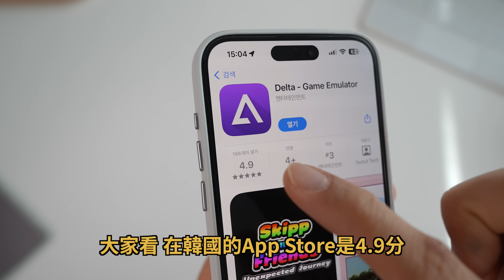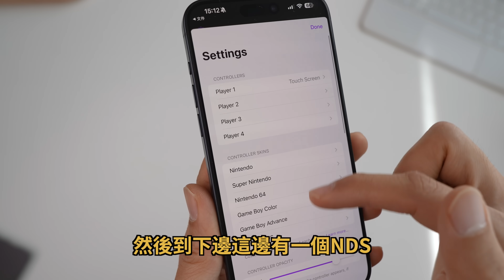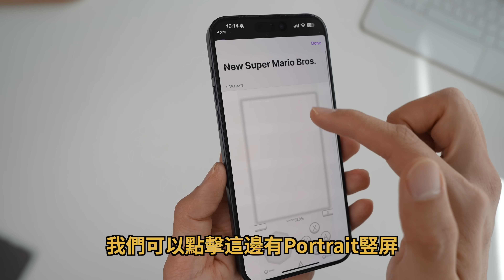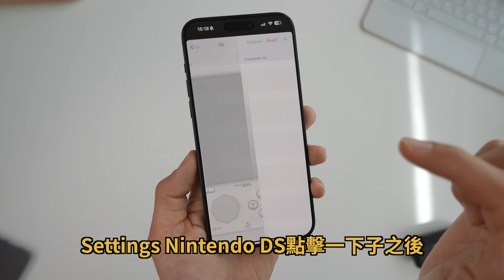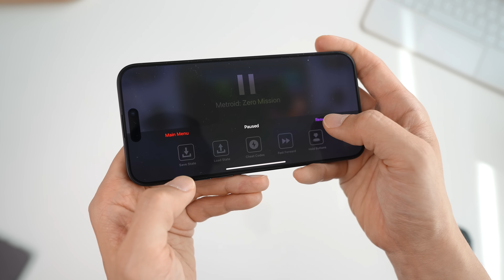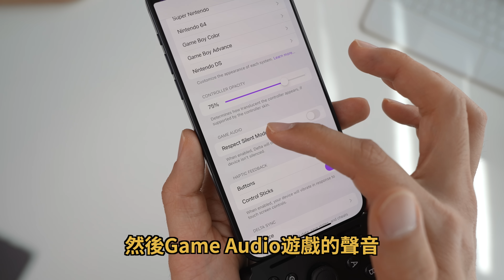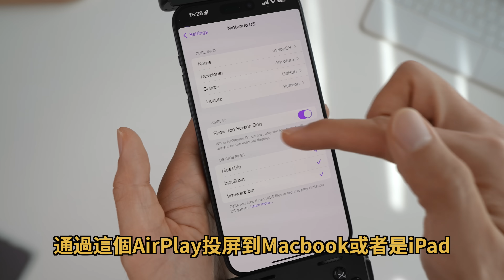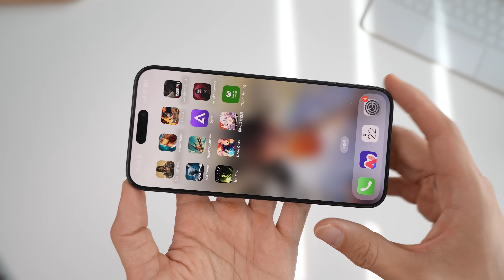【免費】蘋果終於讓iPhone變成完美掌機！feat. Delta完美設置 & 使用方法｜大耳朵TV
嗨嘍，大家好，今天分享iPhone最新免費模擬器Delta的使用方法！喜歡請訂閱點贊！
00:00 intro
00:42 整體效果
01:49 使用方法
04:18 最完美皮膚
06:05 設置
08:14 NGC & Wii 模擬器？
08:48 總結

二手 特斯拉 Model 3 LR 2020